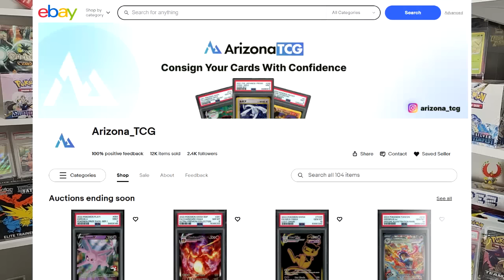POKEMON INVESTING PANIC! SURGING SPARKS SOLD OUT!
PokeNE - Trusted Seller Of Pokemon And Other TCGs. Use Link Below For A FREE PACK With EVERY PURCHASE!

LuckyTCG - LOWEST PRICES ON JAPANESE POKEMON BOXES!

Recommend Products And Services For Collecting, Selling And Creating

By clicking on links to various merchants on this site and making puchases, this can result in this site earning a commission.